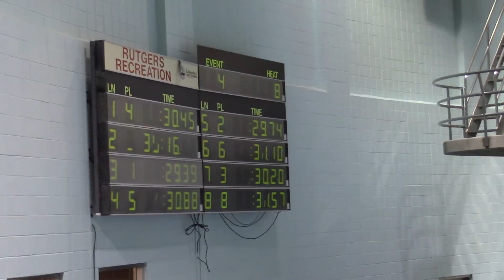Boys 10 & Under 50 Yard Freestyle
Holiday Classic XXX - 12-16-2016 to 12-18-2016